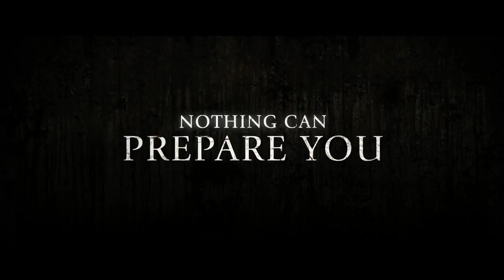Annabelle 2: Creation / Annabelle: Kötülüğün Doğuşu (2017) - Türkçe Altyazılı 3. Fragman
ALTYAZI İÇİN: Videonun ayarlarına girip "altyazılar" tuşuna basarak Türkçe altyazıyı açabilirsiniz. Annabelle 2, 18 Ağustos 2017'de sinemalarda olacak!